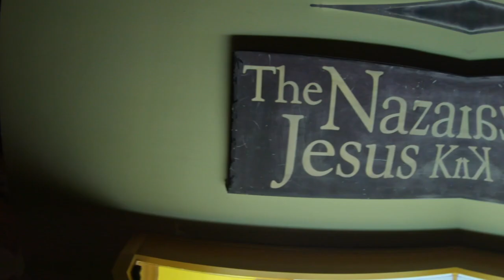Tony Evans' Trip to Israel (Highlights)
Get a glimpse of Tony and Lois Evans' recent journey to Israel. Consider joining us next time in 2021. (dates to be determined)